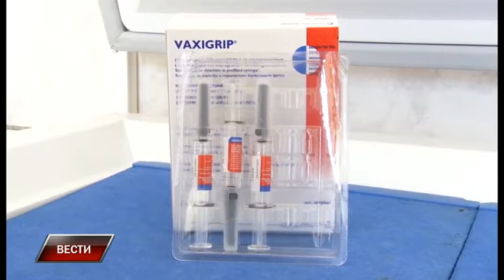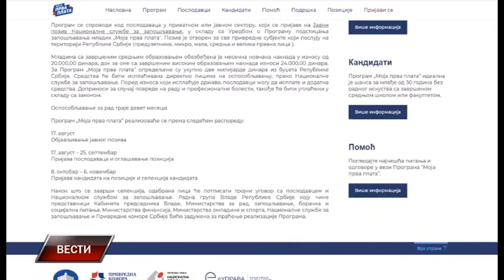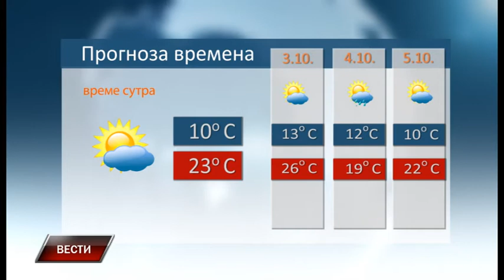Vesti 1 10 2020